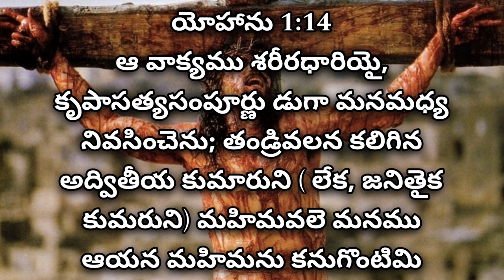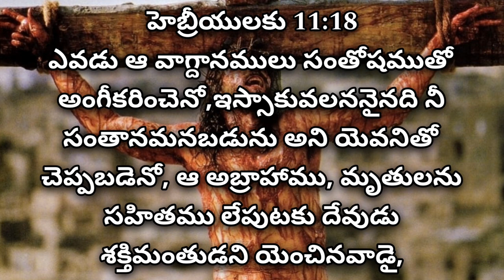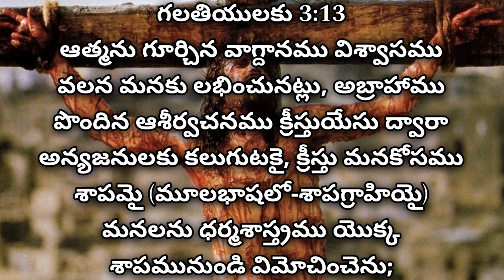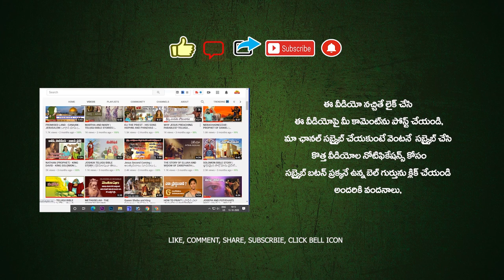GOOD FRIDAY MESSAGE IN TELUGU | Bro P Jashua Paul & Bro P Moses Paul | HNTV Telugu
గుడ్ ఫ్రైడే మెసేజ్ (Good Friday Message Telugu) 😇🙏🔥

welcome to HNTV Telugu Christian Channel